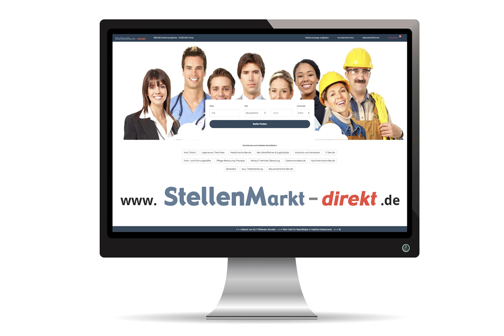Bauingenieur m/w/d in Köln, gesucht:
FÜR DICH. FÜR KÖLN.
Wir, die Stadtentwässerungsbetriebe Köln, AöR – StEB Köln, sorgen mit professionellem Service für die umweltgerechte Abwasserbeseitigung und den Gewässer- und Hochwasserschutz der Millionenstadt Köln. In unserem Handeln verpflichten wir uns der Kölner Bevölkerung. Als moderner Arbeitgeber stehen wir für Verlässlichkeit und Sicherheit. Wir leisten einen wertvollen Beitrag zur Lebensqualität in Köln und freuen uns über jede Bewerbung.
Wir suchen Sie für die Abteilung TP-2 „Sanierungs- und Geodatenmanagement“ zum nächstmöglichen Zeitpunkt unbefristet und in Vollzeit als

Bauingenieur (m/w/d) als Projektleitung -Baustellenkoordination, Nachhaltigkeit und Regelwerke-

Wir bieten:
• Bezahlung nach dem Tarifvertrag für Versorgungsbetriebe (TV-V)
• 30 Tage Urlaub bei einer 5-Tage-Woche, sowie 13 Gehälter pro Jahr
• Zuschuss zum Jobticket sowie kostenlose Parkplätze
• geregelte Arbeitszeiten und einen krisensicheren Arbeitsplatz
• individuelle Entwicklungsmöglichkeiten
• betriebliche Altersvorsorge und Gesundheitsangebote
• Vereinbarkeit von Beruf und Familie

Aufgaben:
• Unterstützung der Projektleitung der stadtweiten Maßnahmenkoordinierung
• Erarbeitung von Standards und Regelvorgaben zur stadtweiten Terminplanung und Koordinierung von Planungs- und Baumaßnahmen im Stadtgebiet
• Zentrale Prüfung und Qualitätssicherung für die Regelwerksstruktur und –Verwaltung
• Prüfung, Überwachung und kontinuierliche Weiterentwicklung von QM-Abläufen
• Erfassung und Fortschreibung der CO2–Emissionen des Fachbereiches
• Aufstellung von Entscheidungs- bzw. Bewertungsraster für nachhaltiges Bauen
• Mitwirkung bei der Vertragsgestaltung freiberuflicher Leistungen in der Hauptabteilung TP
• Betreuung der Durchführung und Abwicklung von Verträgen unter Beteiligung der Projektleiter und Auftragnehmer inkl. Prüfung auf Vollständigkeit und Plausibilität

Profil:
• Erfolgreich abgeschlossenes Ingenieurstudium im Bereich Bauingenieurwesen, Wirtschafts- oder Umweltingenieurwissenschaften oder ähnliche Fachrichtungen
• Mehrjährige Erfahrungen in der Projektleitung und -abwicklung einschließlich Bauherrenaufgaben im Kanalbau und/oder Kanalsanierung wären von Vorteil, genauso wie Kenntnisse von Datenbanken und GIS sowie vertiefte Kenntnisse der VOB und HOAI und Grundkenntnisse der VOL
• Sicherer Umgang mit MS Office Produkten
• Eigenständige, strukturierte und lösungsorientierte Arbeitsweise, sowie Teamfähigkeit und Erfahrung in projektorientiertem Arbeiten
• Gutes schriftliches und mündliches Ausdrucksvermögen sowie Verhandlungsgeschick bei internen und externen Partnern sowie Behörden
• Sie besitzen einen PKW-Führerschein (Klasse III oder B)

Wir fördern ein gleichberechtigtes Zusammenarbeiten von Frauen und Männern, so dass Frauen nach Maßgabe unseres Gleichstellungsplans besonders berücksichtigt werden. Schwerbehinderte erhalten bei gleicher Eignung den Vorzug.
Die Bezahlung erfolgt nach Entgeltgruppe 10 des Tarifvertrages für Versorgungsbetriebe (TV-V).
Ansprechpartnerin im Recruiting-Team

Marta Molina Sanchez
Jetzt hier bis zum 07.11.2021 bewerben!

Foto: AdobeStock